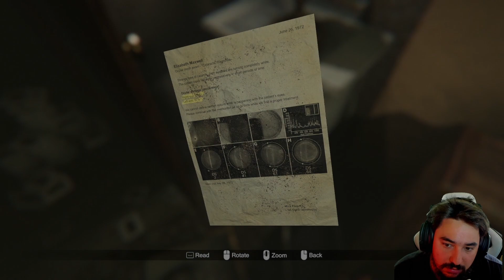Let's Play Madison #5 Das Bild war doch richtig Mensch!!! 😂😉😂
Und wieder rein da in den Horror Spaß 😉

Mein Equip
Gaming PC:
Case: BeQuiet DX500
Mainboard: Gigabyte B550 Pro V2
Prozessor: AMD 5600X
CPU Kühler: Asus Ryujin 360
Ram: 16GB DDR4 Gskill TridentZ
Graka: Asus ROG RX 6700XT
Netzteil: 600Watt Corsair
Stream/Render PC:
Case: Sharkoon Midi Tower
Prozessor: AMD 5600X
CPU Kühler: AMD Boxed
Graka: KFA2 2060 Super
Netzteil: 450Watt Corsair

Tastatur: Corsair K100 RGB
Maus: Razer Basilisk V2
Mischpult: GOXLR mini
Mic: Rode Podmic
Mic meshup: DBX 286s